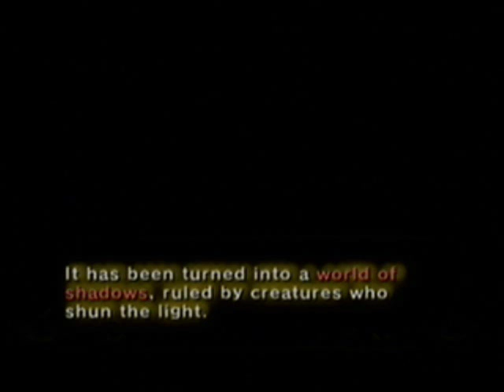Zelda beauty and the beast something there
Well i only use clips from other games with songs i think works with them. I know i made Zelda the enchantress but i thinmk Zelda perfect for Belle. The village kids are the people of the castle lets say they want to help link break the spell. I don't own zelda or beauty and the beast.
Clips from
TheHylia.com